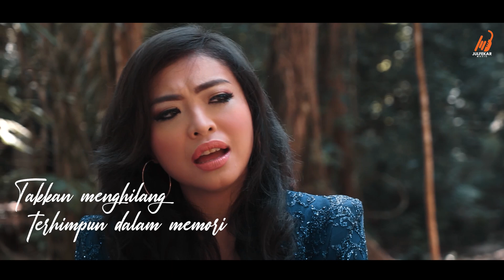Natasha Amanda - Jemput Kenangan (Official Lyric Video)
Song Title : Jemput Kenangan

Artiste: Natasha Amanda
Executive Producer : Julfekar Music
Production Producer : Julfekar
Composer: Julfekar  (MillenniumArt)
Lyricist:  Baby Bum (Julfekar Music)
Arrangement: Julfekar
Mixing & Mastering :  Kimy Saha

More About @Julfekar Music

More About @Universalmusic_my  / @Universalmusicmalaysia

Production : Julfekar Music.
Producer : Julfekar
Director : Suhaimi Suhaili ( Ranting Legacy )